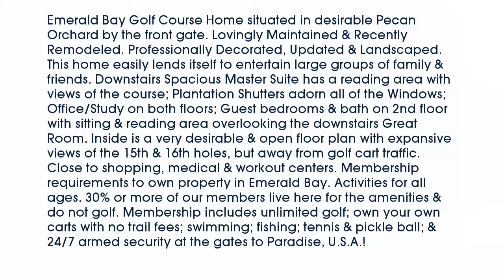Real estate for sale in Bullard Texas - MLS# 10088170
101 North Bay Drive
Bullard Texas 75757
MLS# 10088170

101 North Bay Drive
Bullard Texas 75757
MLS# 10088170

Emerald Bay Golf Course Home situated in desirable Pecan Orchard by the front gate. Lovingly Maintained & Recently Remodeled. Professionally Decorated Updated & Landscaped. This home easily lends itself to entertain large groups of family & friends. Downstairs Spacious Master Suite has a reading area with views of the course; Plantation Shutters adorn all of the Windows; Office/Study on both floors; Guest bedrooms & bath on 2nd floor with sitting & reading area overlooking the downstairs Great Room. Inside is a very desirable & open floor plan with expansive views of the 15th & 16th holes but away from golf cart traffic. Close to shopping medical & workout centers. Membership requirements to own property in Emerald Bay. Activities for all ages. 30% or more of our members live here for the amenities & do not golf. Membership includes unlimited golf; own your own carts with no trail fees; swimming; fishing; tennis & pickle ball; & 24/7 armed security at the gates to Paradise U.S.A.!